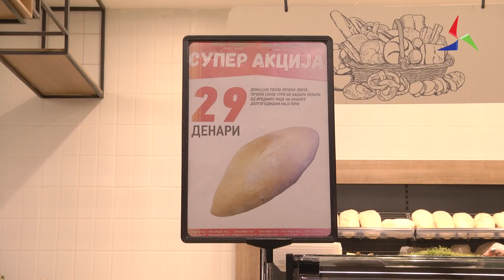Во струмичките маркети се продава леб и по 29 денари